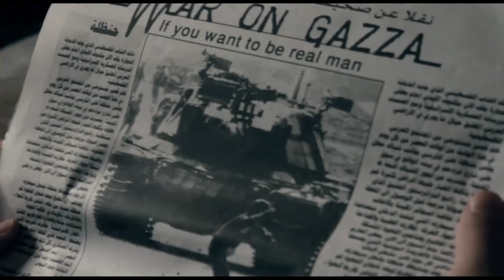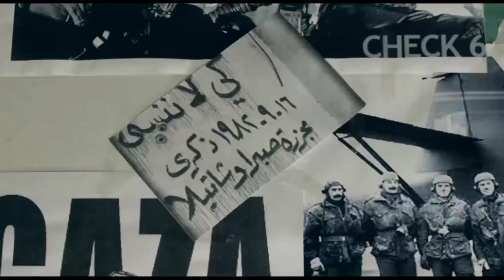The Official trailer of the Short Film " العـــــودة "